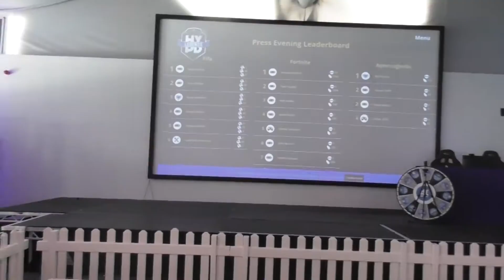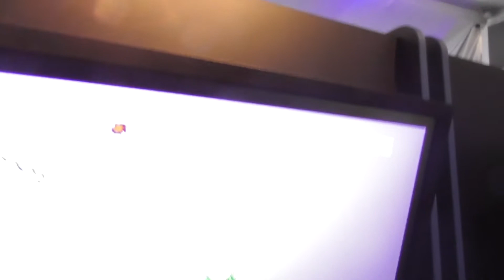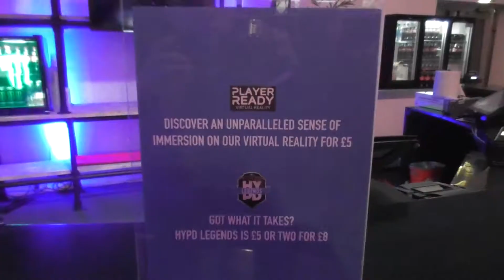GAME FX | Thorpe park resort preview event vlog - April 2019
Over at thorpe park resort in april for our game fx vlog as we play many games from virtual reality all the way over to some of the retro nintendo 64 games.We head round the whole venue for 1 hour and give our reviews about everything.So stay tuned
CREDITS
Tom Derrick
Adam Derrick
Callum du-plessis
Steve Derrick
Faye Derrick
LOCATION
THORPE PARK Resort, Staines Rd, Chertsey KT16 8PN